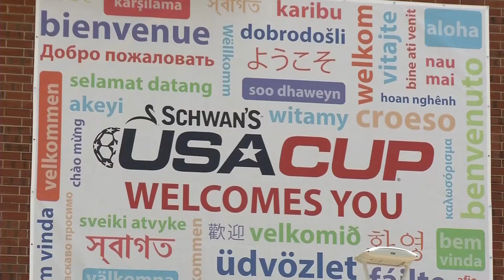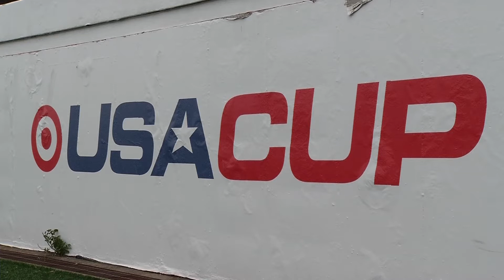USA Cup Soccer Tournament Canceled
For the first time in 35 years the National Sports Center in Blaine won't host the USA Cup soccer tournament. NSC is canceling the event due to safety concerns related to the COVID-19 pandemic.